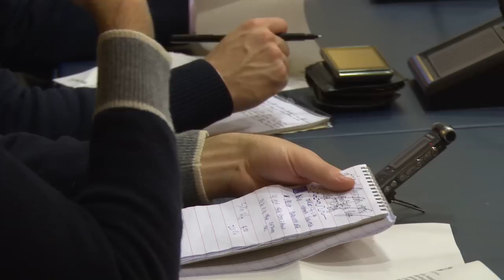La nuova rete ultrabroadband a Genova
servizio di M.Luna
riprese e montaggio di A.Bixio